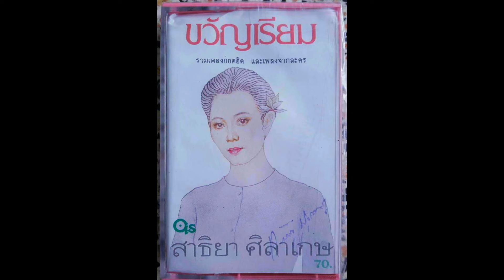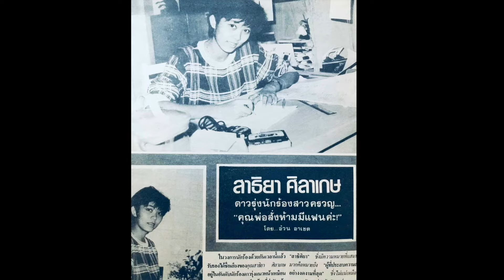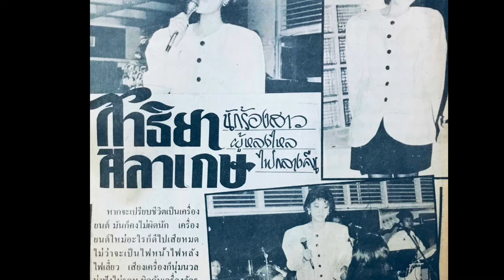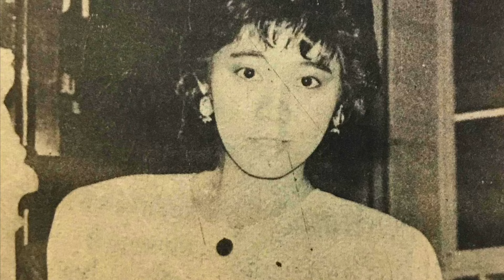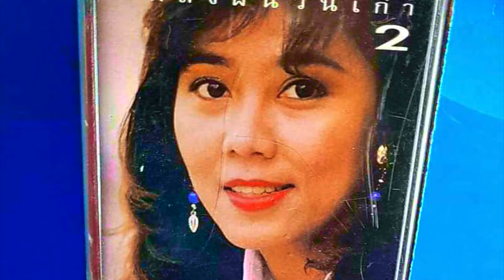ดังมากในวันวาน ทำไมวันนี้อยู่เงียบๆ ?😊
เส้นทางและวิถีชีวิตของนักร้องดังในวันวาน
น่าสนใจยิ่ง
โดยเฉพาะเหตุผลที่เธอเลือกจะอยู่เงียบๆ
ทั้งที่มีโอกาสโลดแล่นบนเส้นทางบันเทิงอันยาวไกล